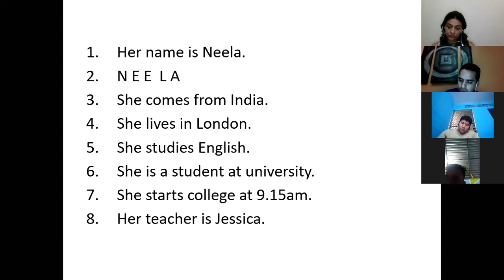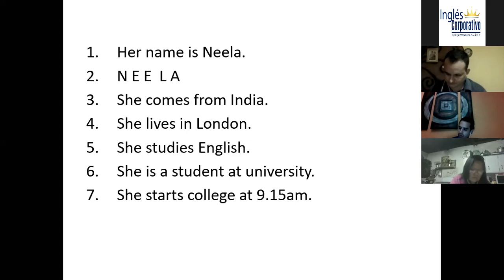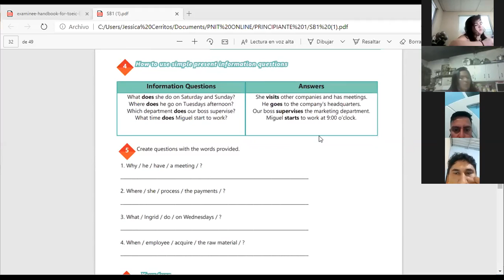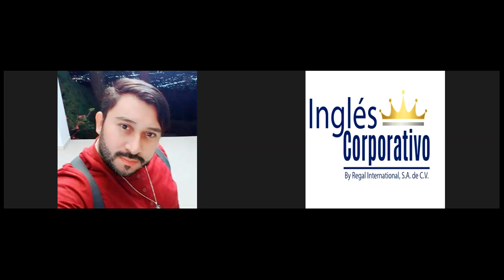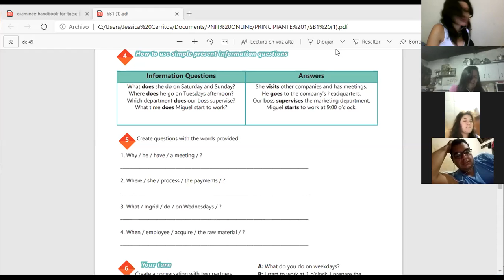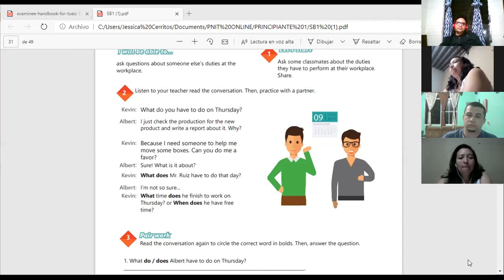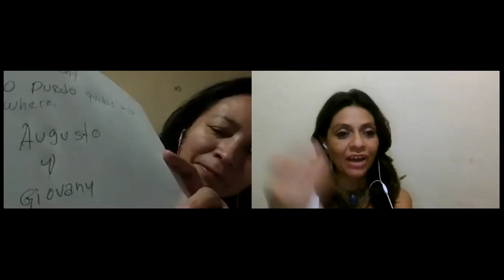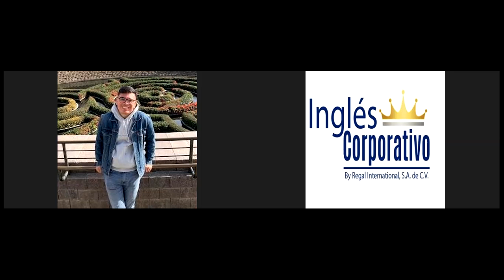Ingles Corporativo-Videoconferencia #12 How to use simple present information questions.